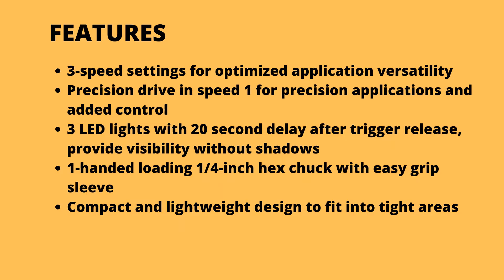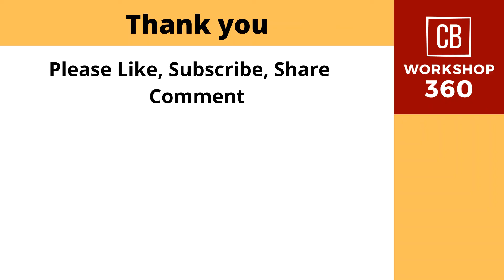DEWALT Impact Driver DCF887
DEWALT 20V MAX XR Lithium-Ion Cordless Brushless 3-Speed 1/4-inch Impact Driver
# DCF887

The DEWALT DCF887B Impact Driver is ideal for most fastening applications. This driver features a DEWALT built brushless motor that delivers more run time and capacity over standard units. The DCF887B also features a compact design making it ideal for fitting in tight spaces and increasing productivity. Three LED lights make it ideal for working in dark spaces. DEWALT bare tools are a great way to add to your tool box if you already have batteries and a charger.

* 3-speed settings for optimized application versatility
* Precision drive in speed 1 for precision applications and added control
* 3 LED lights with 20 second delay after trigger release, provide visibility without shadows
* 1-handed loading 1/4-inch hex chuck with easy grip sleeve
* Compact and lightweight design to fit into tight areas (2 mm shorter than the previous DCF886)